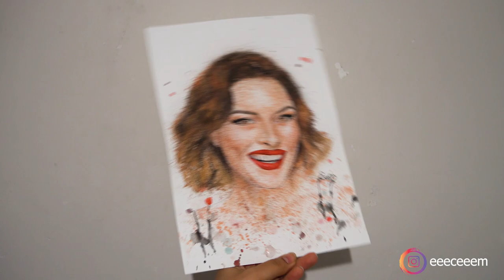Kendi Suluboya Tekniğimle - Ezgi Mola Çizimi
Herkese merhaba arkadaşlar. İnstagram sayfamda paylaştığım çizimlerimin ayrıntılı videolarını artık elimden geldiğince bu kanaldan sizlerle paylaşacağım. İzleyen herkese çok teşekkürler.

Bol renkli günler 🎨🧡🥳